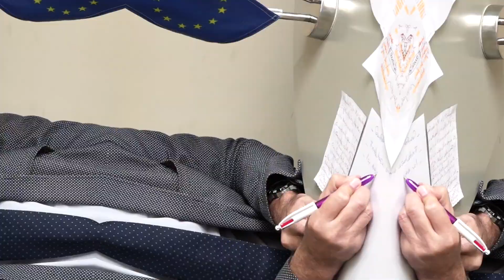Message - M. Stéphane Devaux | Chef d’équipe Emploi & Croissance Inclusive, Délégation UE, Sénégal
Message clé Forum National du Sénégal sur les Prospectives Alimentaires : les enjeux de l'alimentation à l'horizon 2035.